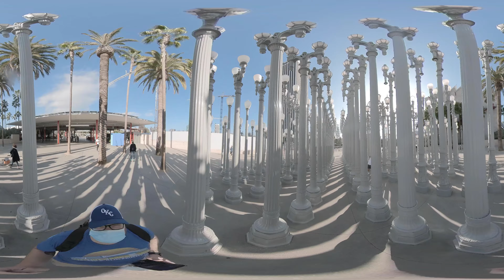Urban Lights at LACMA in 360 VR 2021 POV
We've all seen these famous light poles and if you've never gotten to venture out to Los Angeles to see them, you can check them out here.

This is the next best thing to being there in person. These are places just outside of the LACMA entrance on Wilshire blvd light up at night.